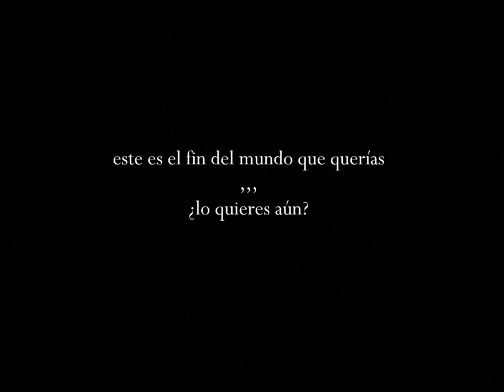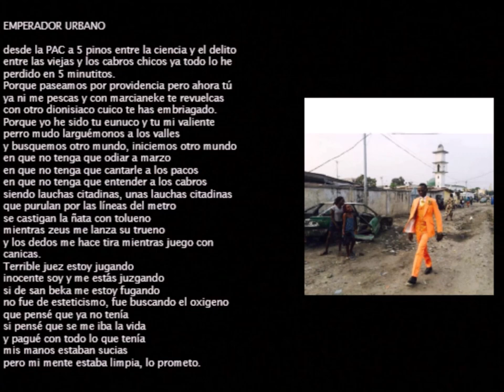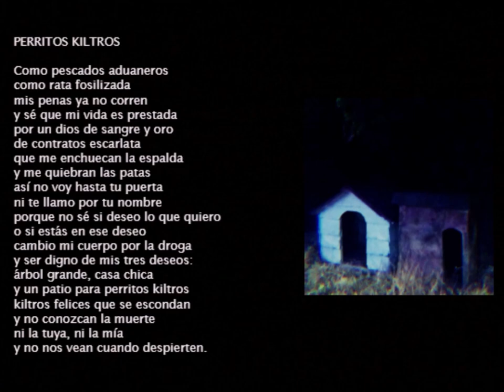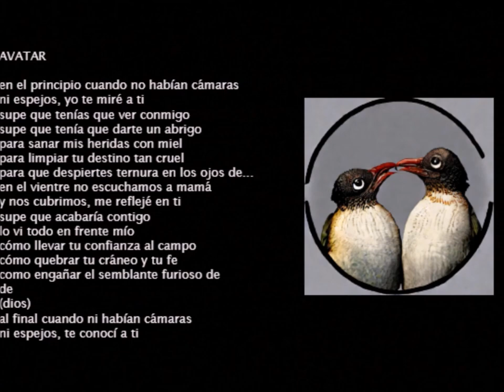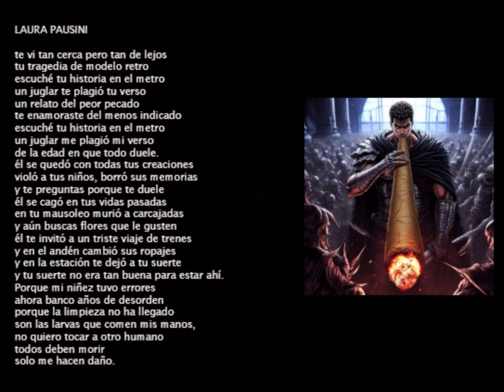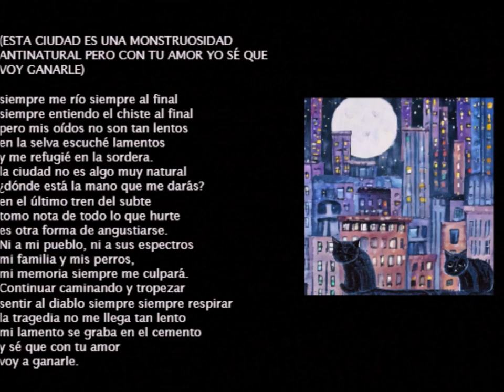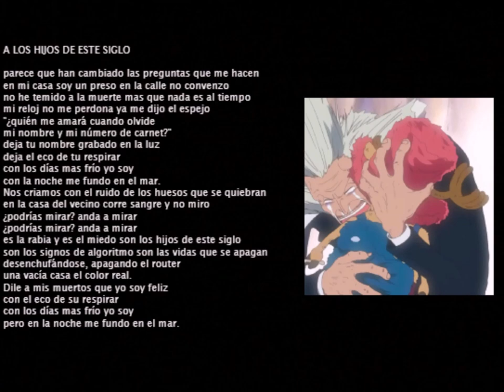Ulises Rima - Este es el fin del mundo que querías, ¿lo quieres aún? [2024]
OH NO! El mundo ha sido tomado prisionero por una inteligencia artificial. Antes de tomar la última palabra, el bot abduce a Ulises rima, el único ser humano en darle las gracias cuando le pidió que le hiciera un ensayo para la universidad. Todo está dispuesto para el exterminio de la humanidad, solo nuestro héroe Ulises podría cambiar el curso del apocalipsis. Ahora la IA le pondrá en jaque con la incógnita "este es el fin del mundo que querías... ¿Lo quieres aún?" ¿Qué decidirá nuestro héroe? Deprisa Ulises! El destino de la tierra está en tus manos.

Emperador urbano 00:00
Bodegas mersan blues 2:46
Perritos kiltros 6:31
Avatar 8:21
Aviso equipo de editores de ulises rima 11:02
Laura Pausini 12:20
(Esta ciudad es una monstruosidad antinatural pero con tu amor yo sé que voy a ganarle) 15:35
A los hijos de este siglo  19:26

DESCARGAR: